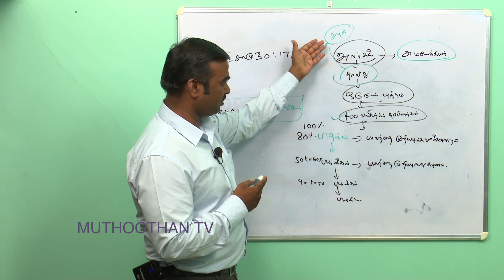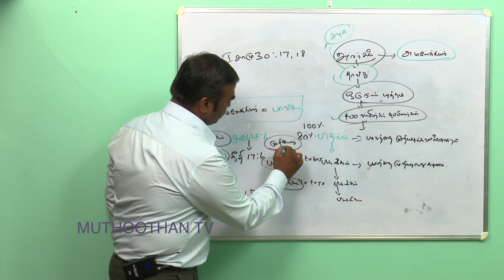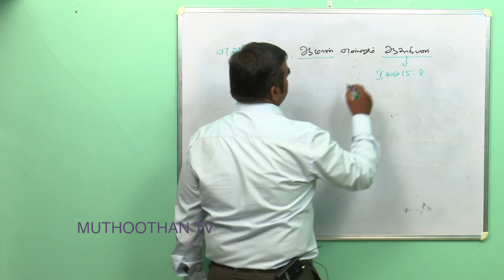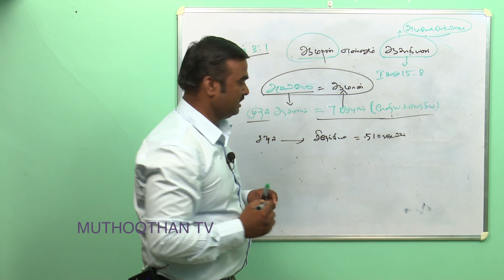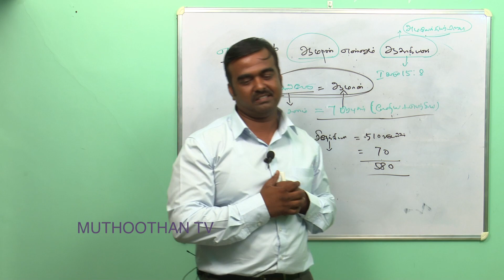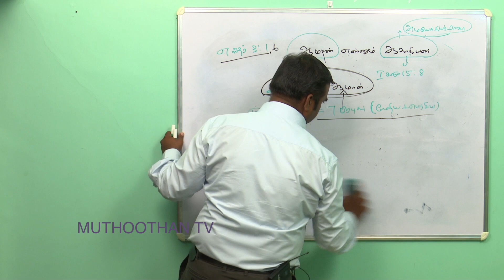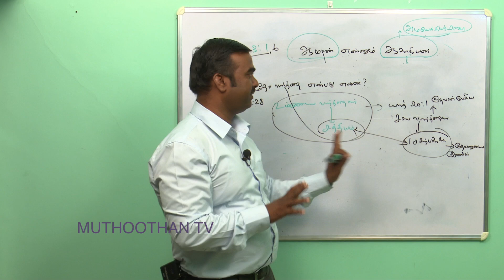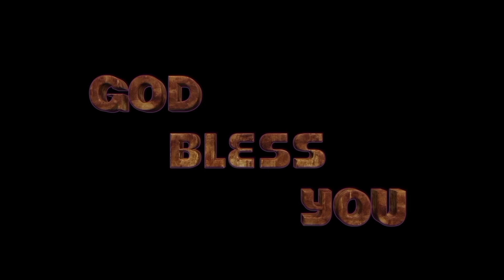04 - அமலேக்கயர் மீது தேவனுக்கு ஏன் இவ்வளவு கோபம் ? | Bro.Arokiaraj | Muthoothan Media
Presented by,
Muthoothan Media